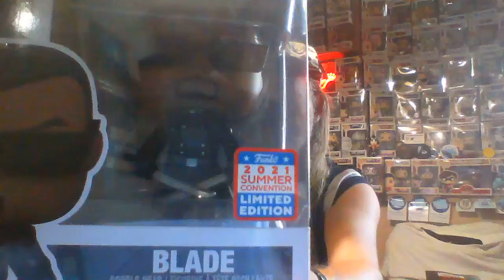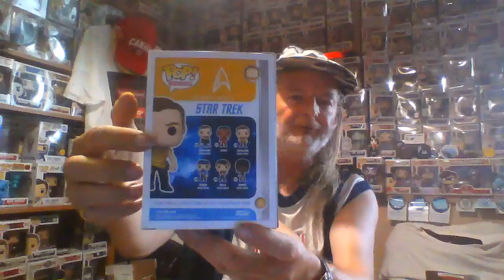TC in 10 Vol 1-a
Hi everyone, This is part 2 of "TC in 10" video i did Saturday,
this video has No intro, no pics - strictly me showing New Hot Pops.
Monday Mail video.  Have a good day all and tune in later.